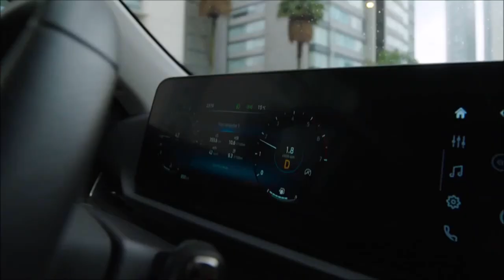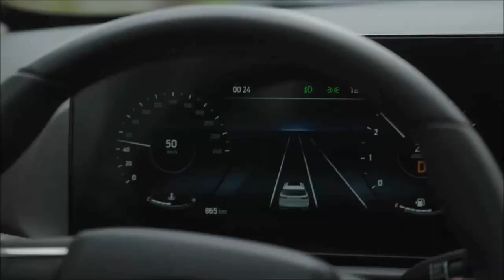Novo Ford Territory 2024